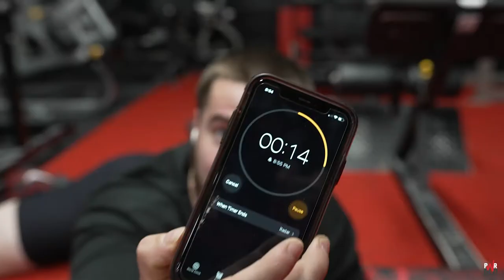PWRBLD TEAM | LAST HEAVY DEADLIFT TRAINING SESSION | HYPE AF!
SIGN UP FOR PWRBLD REACTIVE NOW:
(Automated Individualized Programming)

SAVE 10% W/ CODE: YOUTUBE10

PWRBLD Lifting Club - ONLY $5 / Month: Daily workouts for all lifters + so much more: